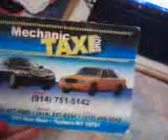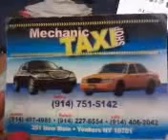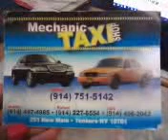JUNIOR: Illegals' Mafia Member Owner of Big Mechanic Business+Drug Dealing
Illegal Aliens' Mafia Members are Big Businesses-Owners (by stealing from American Citizens and Committing Crimes).  They sell and buy anything you can imagine in this business and there is always a big traffic of people going in and out of this Illegals' Mafia-Businesses. And, vehicle parts is not the only thing sold at this business (which has a large cash-flow in it, every day).